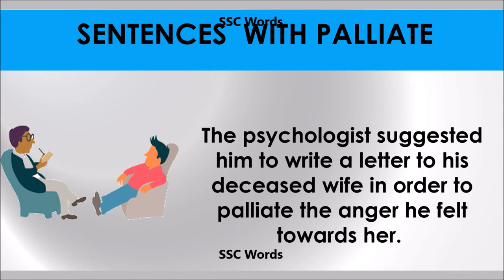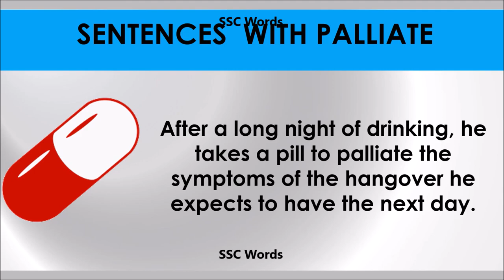Palliate - Improve English - Meaning and 5 sentences - GRE / CAT / GMAT word - SSC Words